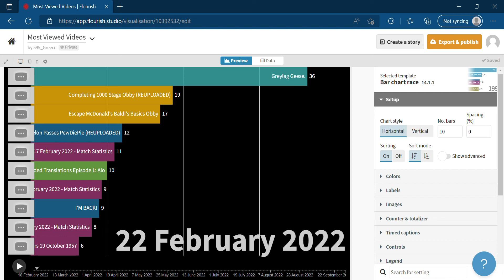THE PROBLEM WHEN I PUT IMAGES IN MY MOST VIEWED VIDEOS BAR CHART RACE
WHY DOES THIS ALWAYS HAPPEN?!